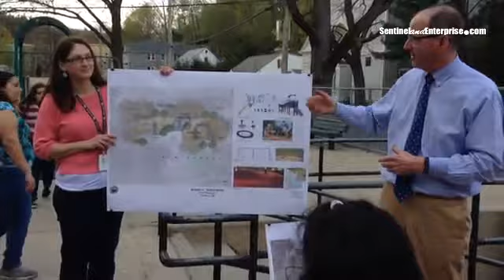Gene Bolinger of Weston & Sampson on Lowe Playground project